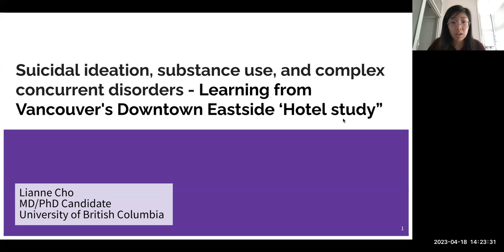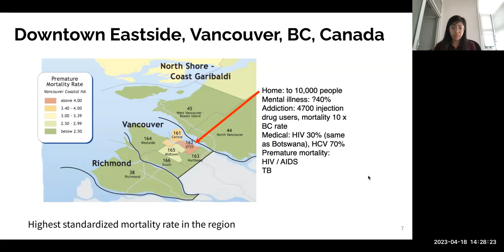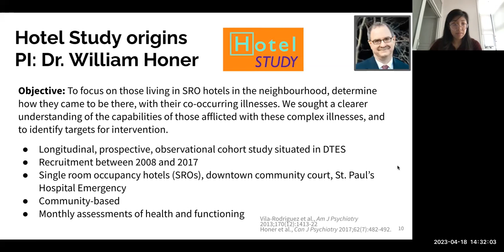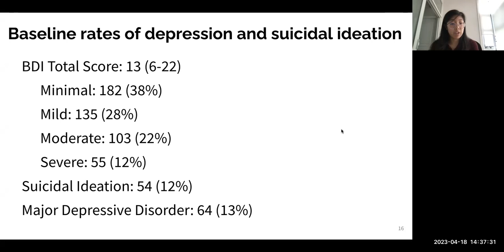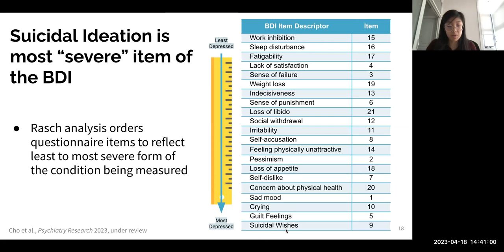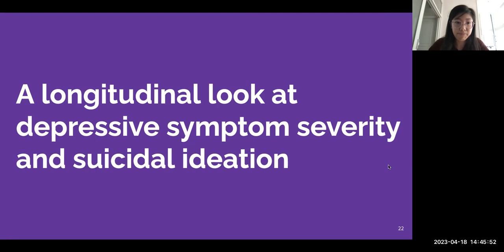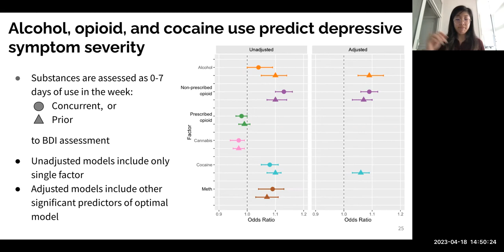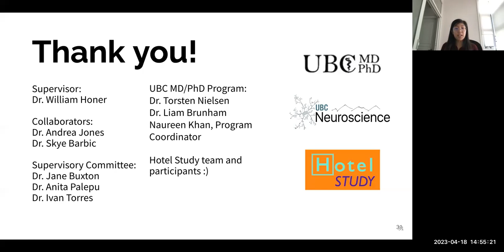Suicidal ideation, substance use & concurrent disorders - Vancouver Downtown Eastside ‘Hotel study’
This workshop was presented as part of the virtual 'Let's Talk Overdose: Shortcut to Survival for Adolescents and Young Adults' conference on April 18, 2023.

Presented by: Lianne Cho (University of British Columbia)

Learn more about the UBC Addictions & Concurrent Disorders Research Group and stay updated on future events: